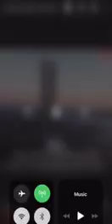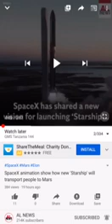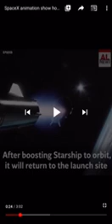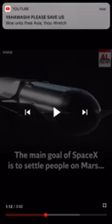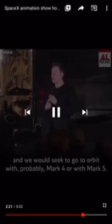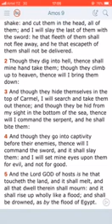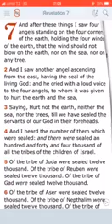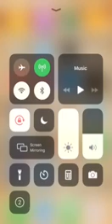Spacex animation shows how people will be transported to mars and moon(Esau is running away 😅😅😅)